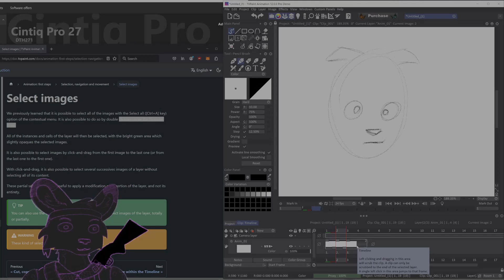TVPaint: 10 year mystery solved (how to move frames around the timeline).